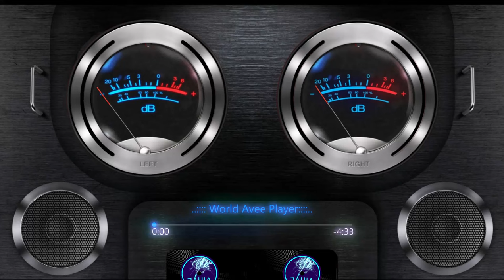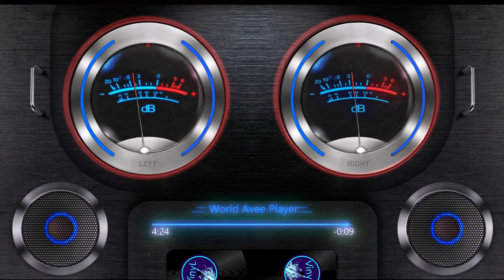Best Remixes Of Popular Songs 🎧 Best Dj Speaker Sound Music 🎶 SUBWOOFER VIBRATION JBL SPEAKER 🔊